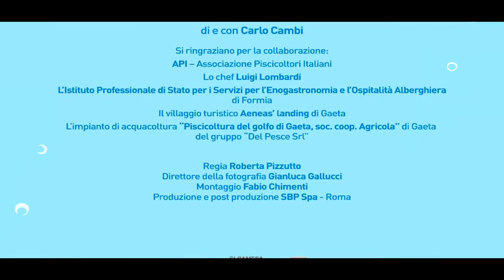Acquacoltura - I buonissimi dieci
Una breve rassegna delle caratteristiche peculiari delle dieci specie ittiche che sono protagoniste dell’acquacoltura europea tra pesci di acqua dolce, di mare e molluschi.